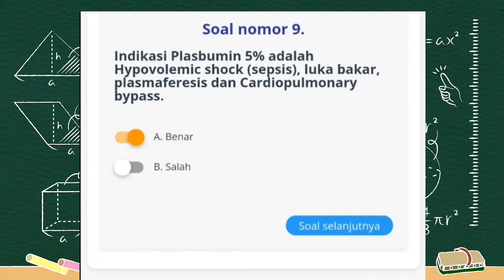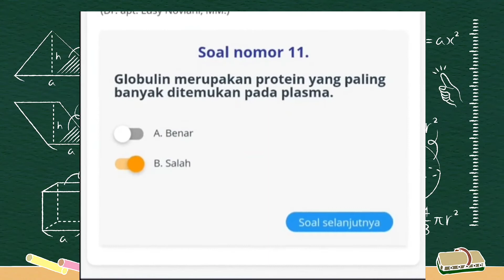SOAL WEBMINAR SIAP 2021-29 CPD APOTEKER CLINICAL USE OF HUMAN ALBUMIN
SYARAT AGAR DAPAT 3 SKP BERIKUT JAWABAN SOAL WEBMINAR SIAP 2021-29 CPD APOTEKER CLINICAL USE OF HUMAN ALBUMIN